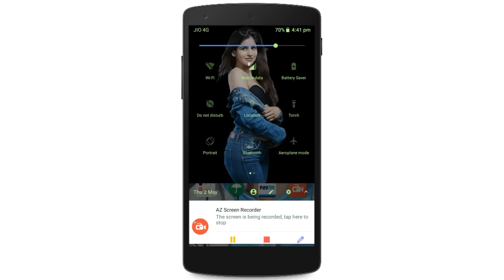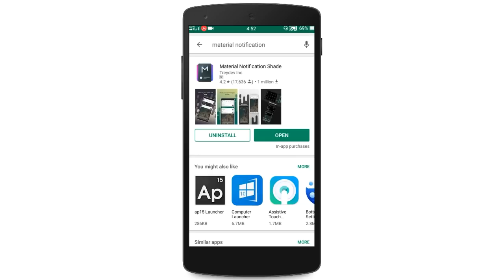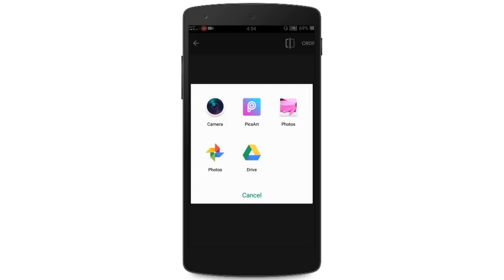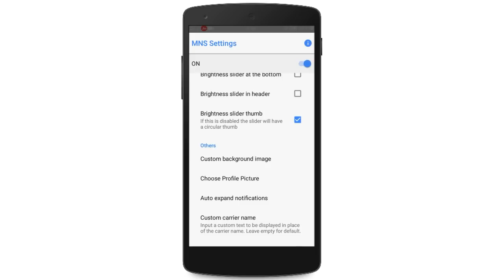মোবাইলের নোটিফিকেশন বারে নিজের ফটো সেট করুন|how to mobile notification bar photo set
camera stand◆